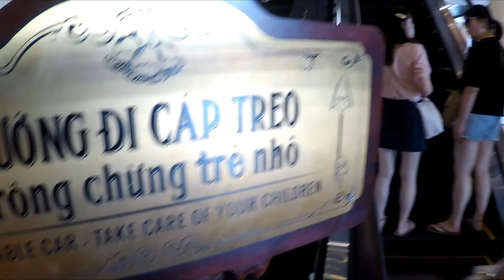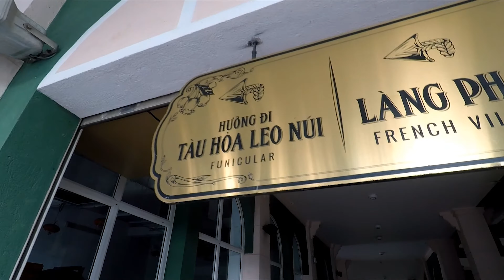Vietnam's Mountain Theme Park Is A Game Changer.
What more can you say about this place? It's absolutely mad. Originally an old resort during French colonial times, Ba Na Hills became a giant themed resort. Words can't describe this place, so visit it. It's got rides, arcades, one of the world's longest cable cars and mesmerising views.

Equipment:

Sony A7IV.